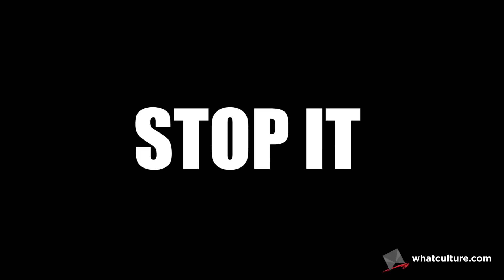10 Things WWE Wants You To Forget About Edge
The R-Rated superstar has been a naughty boy!